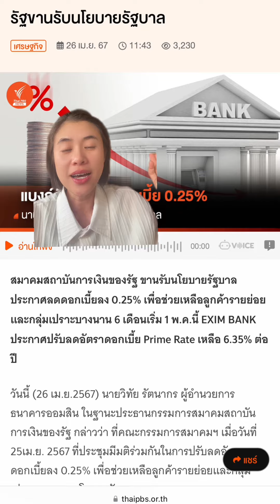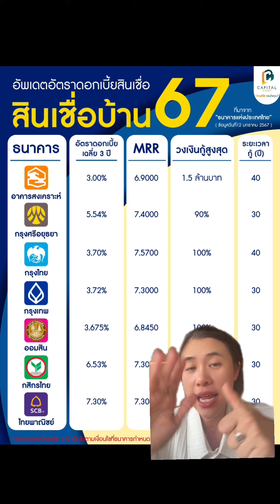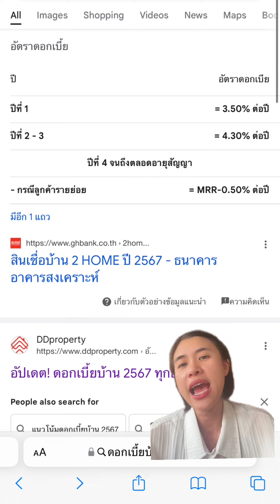เคลียร์ชัด ลดอัตราดอกเบี้ย MRR 6 เดือน จากนี้